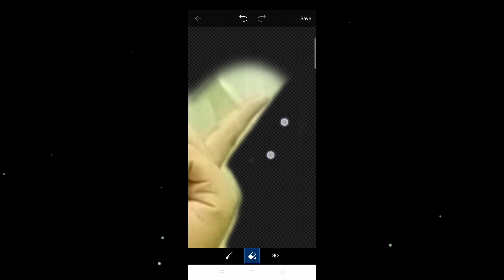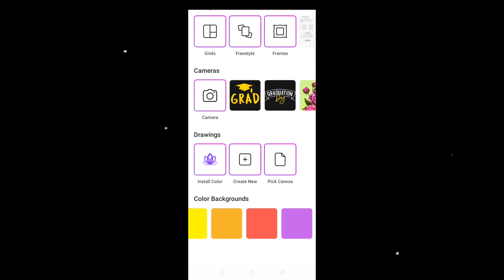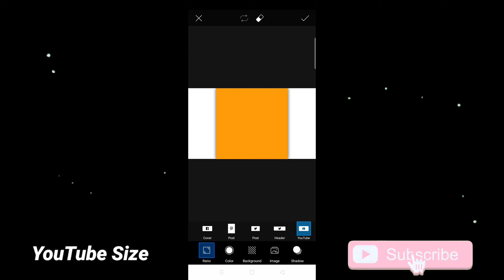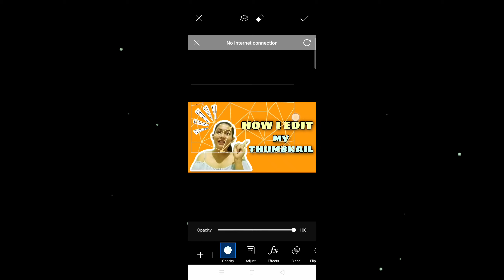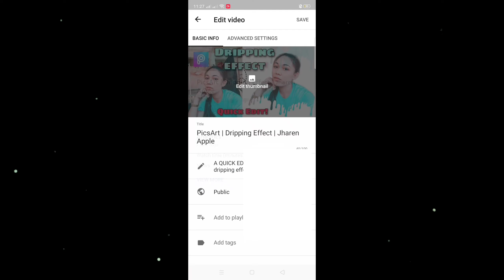HOW TO MAKE AND UPLOAD A YOUTUBE THUMBNAIL | JHAREN APPLE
An easy tutorial on how to make a YouTube thumbnail and on how to upload it using your YouTube Studio.

Note: You can choose your own backgrounds, designs, and pictures to your thumbnail.

*Watch in FULL HD for better quality 🤗